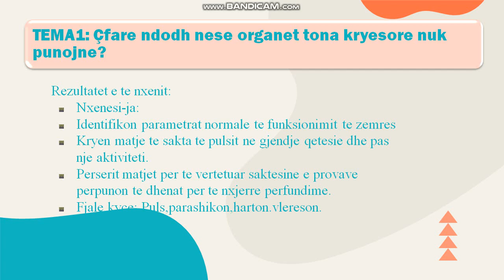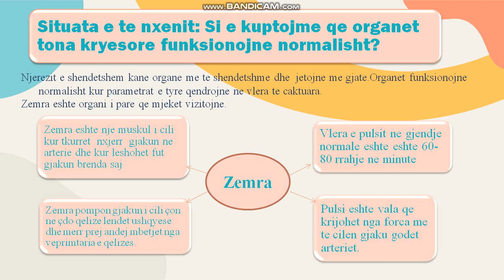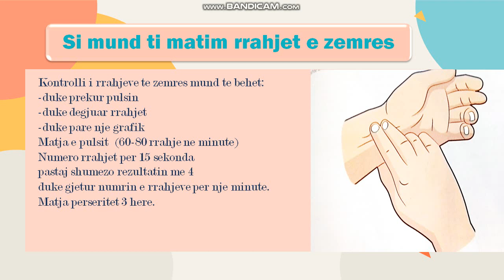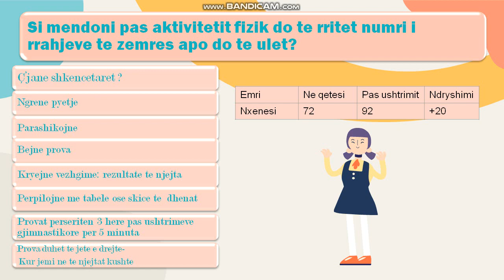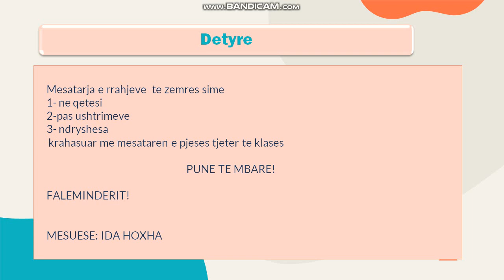BIOLOGJI 6- Çfarë ndodh nëse organet tona kryesore nuk punojnë?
LËNDA: BIOLOGJI
TEMA: ÇFARË NDODH NËSE ORGANET TONA KRYESORE NUK PUNOJNË?
KLASA: 6
FUSHA: SHKENCA NATYRORE
SHKOLLA: "KOLI SAKO" DIVJAKË
MËSUESE: IDA HOXHA